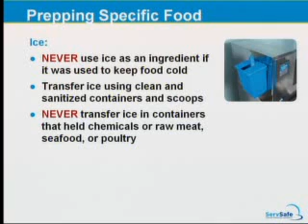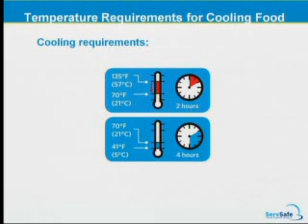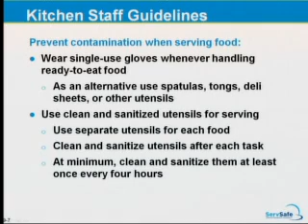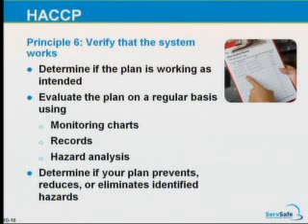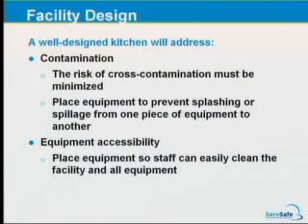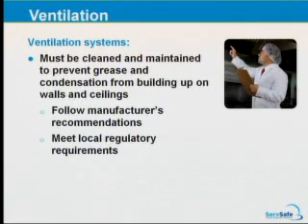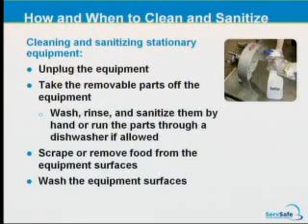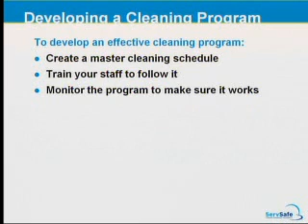ServSafe Part 2